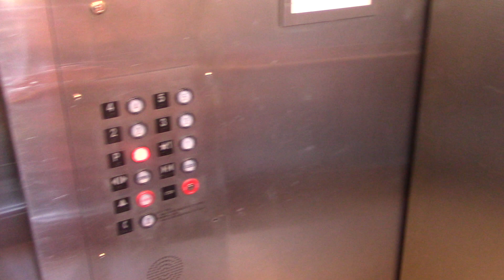Exploring around Hilton Head resort/Condominium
we are in walking distance to both the pool and the beach